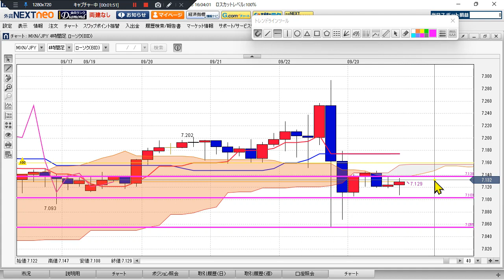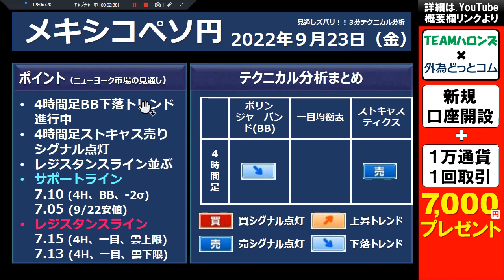FX/為替予想 「メキシコペソ/円、レジスタンスライン並ぶ 、上値重そう」見通しズバリ！3分テクニカル分析 ニューヨーク市場の見通し 2022年9月23日